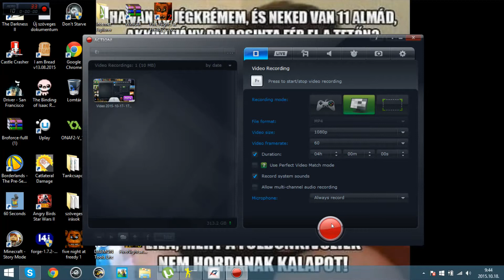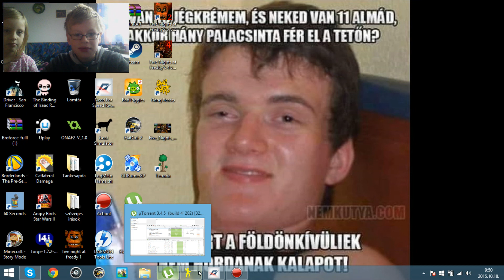Angival játszom 3. Rész Niddhog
Angival :)
Fogatlan peti.